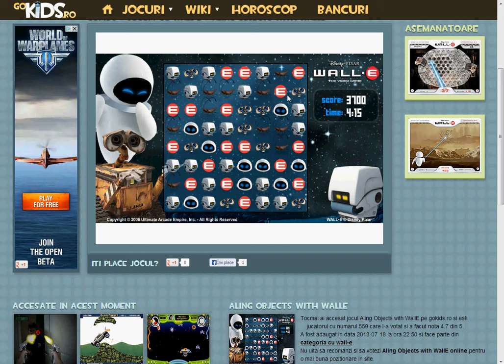Aling Objects with WallE